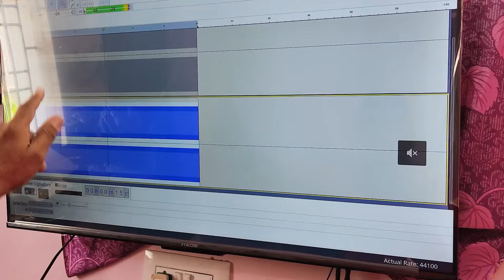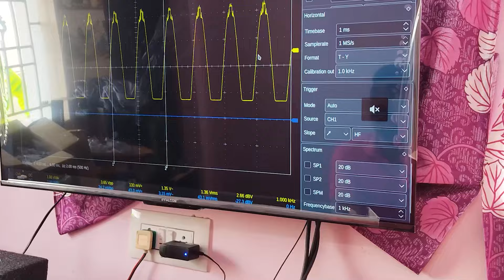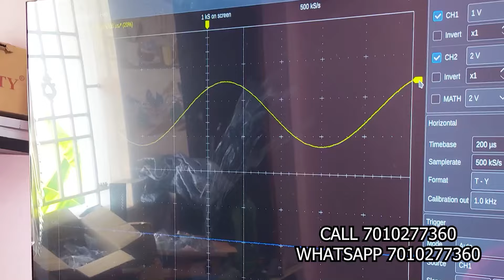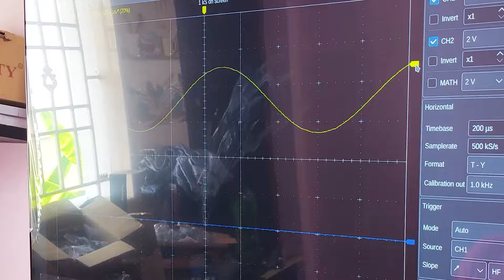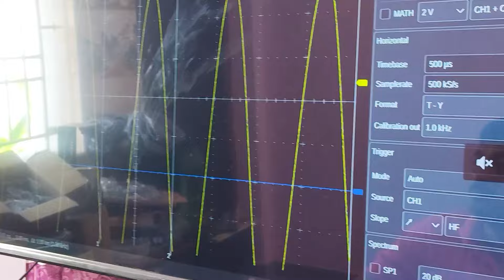LOWCOST JBL 1500W SUPPORT 5.1 DOLBY DTS AMPLIFIER FOR HOME USE 🏡 - HOW TO FIX AUDIO RUSH BOX